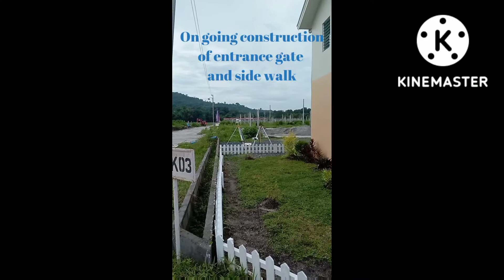CAMBRIA HOMES 🏡 SITE UPDATE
🚩 Cambria homes
📍 Sitio San Isidro Brgy. San Pablo Castilejos, Zambales

type of house
🏡 rowhouse 2 storeys

Tru Pag-ibig financing for minimum wager or below minimum wager as low as 2,200 monthly amortization with 3% int. per annum

Tru Pag -ibig financing for above minimum wager as low as 3,400 monthly amortization with 6.375% - 6.5% interest per annum.

In-house financing as low as 6,000 monthly amortization.

cash basis - up to 12.5 discount

for schedule for site viewing and reservation
 call us 👇